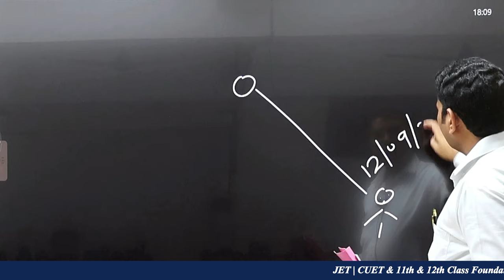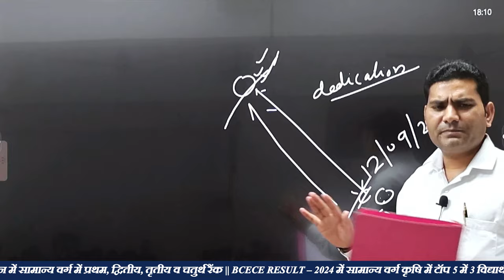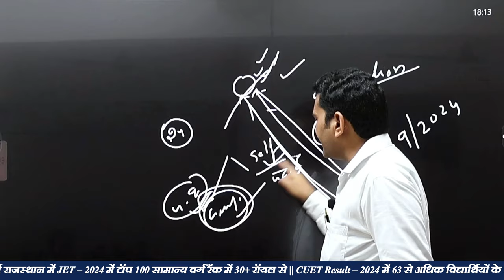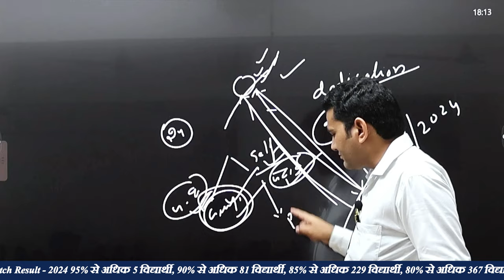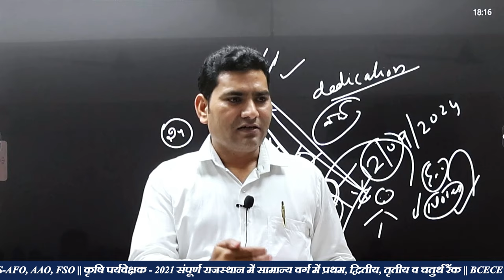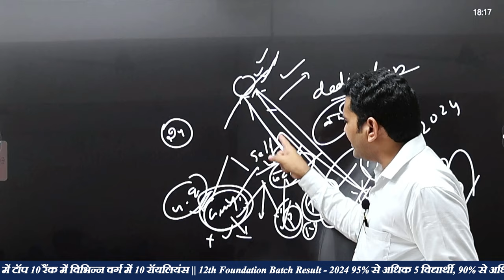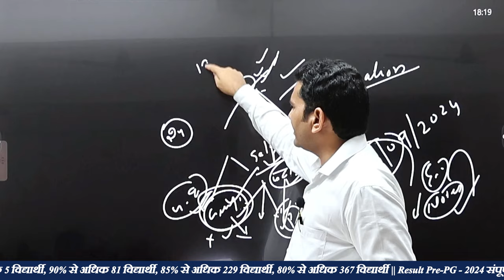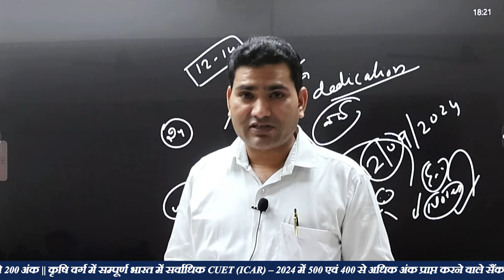AAO New Vacancy 2024-25. Best Assistant agriculture Officer Coaching.AAO बनने के लिए क्या करना है?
11th  Years of Success Legacy, ROYAL has become the most Trusted Career
Competition provider.

12th Result - 2024
12वीं के साथ सैकड़ों विद्यार्थियों का JET / CUET में चयन
ICAR RESULT – 2024
JET RESULT - 2024
MOTIVATIONAL SEMINAR
1. GRAND AWARD FUNCTION FOR ICAR SELECTION – 2022
2. MOTIVATIONAL SEMINAR SAKAR – 2022